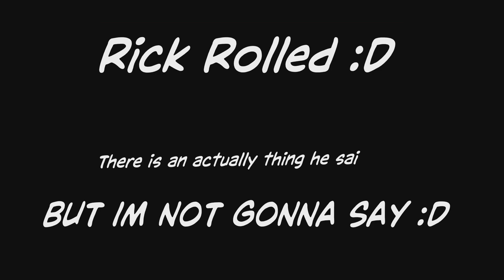KJ'S WISE WORD......